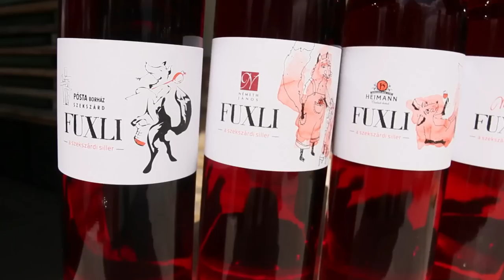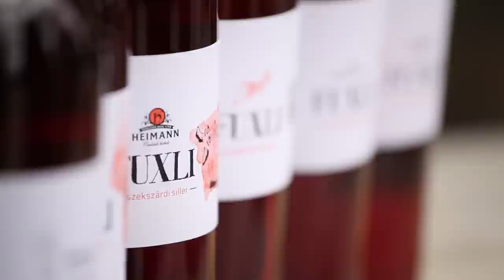Fuxli - A szekszárdi siller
A legtartalmasabb rozé vagy a leglazább vörösbor -- talán mindkettő igaz. Nekünk ez a FUXLI, a szekszárdi siller a mindennapokra. Öröm bárkivel, bárhol, bármikor!

Az idén hat szekszárdi termelő döntött úgy, hogy Fuxlit készít. Kóstolja meg az Eszterbauer Borászat, a Heimann Családi Birtok, a Merfelsz Pince, a Németh János Pincészet, a Pósta Borház és a Sebestyén Pince Fuxliját is!

Watch it in 1080 HD!

Produced by Gábor Kőhalmi
Camera: Olivér Huber